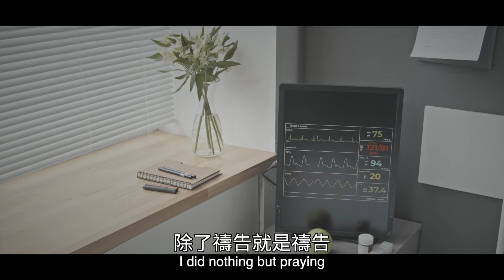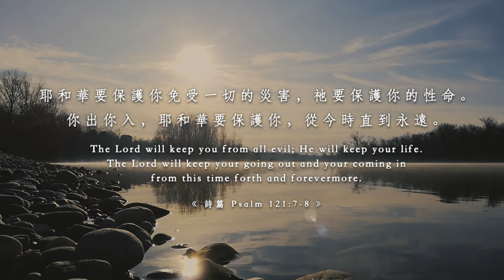永不放棄的代禱 - 林芬玲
芬玲在一次的急診中，因為心跳忽然急劇上升而休克，狀況危急到要打強心針與電擊。消息傳到了教會小組家人的耳中，大家發起了無數的禱告，小組長更是跪在地上禱告了一個多小時，直到感覺到平安她才起身。不久之後，她就接到了芬玲已被救活的電話…